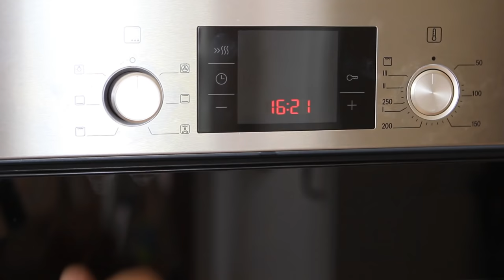МЕГАвкусные воздушные пампушки с чесноком к украинскому борщу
Для приготовления воздушных пампушек с чесноком к украинскому борщу (ссылка чуть ниже) вам понадобится:
Мука пшеничная в/с - 2 стакана по 250 мл
Молоко 250 мл
Соль 1 ч.л. (без горки)
Сахар 1 ст.л. (со средней горкой)
Дрожжи свежие (прессованные) - 10 г

Рассол для готовых пампушек
Масло подсолнечное ароматное - 50 мл

Обязательно зайдите в плейлисты канала – там вы найдёте соус для салата Цезарь и сам салат Цезарь, там вы сможете подобрать рецерт чего-нибудь вкусного на ужин, в плейлисте "Салаты" есть (кто бы мог подумать) вкусные салаты, в плейлисте "Супы и бульоны" вы найдёте великолепнейший украинский борщ рецепт, совершенно потрясающий крем-суп из шампиньонов, в плейлисте паста есть как очень простые рецепты – паста карбонара, паста маринара, пасты с грибными и сливочными соусами, так и великолепная итальянская лазанья с бешамелем и болоньезе. Покопайтесь в грудах этих роликов – вам понравится!

Произведение «МЕГАвкусные воздушные пампушки с чесноком к украинскому борщу» созданное автором по имени Дмитрий Fresco, публикуется на условиях лицензии «Attribution-NonCommercial-NoDerivs» («Атрибуция — Некоммерческое использование — Без производных произведений») 3.0 Непортированная.